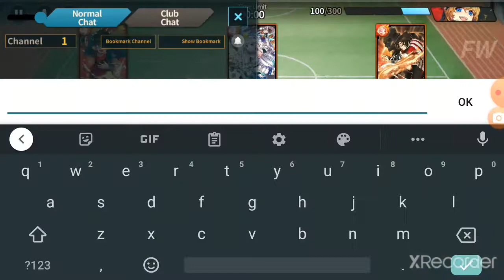Soccer Spirits: Baldr Superb Boss on rank 50 acc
Ohko but not really.
Strat is use Jibril + Jeunese so you can use Jeunese active twice. This gets Angela's hp below threshold so she is easier to kill.